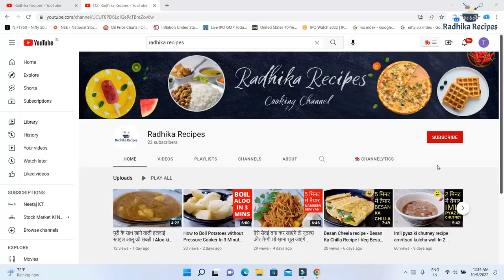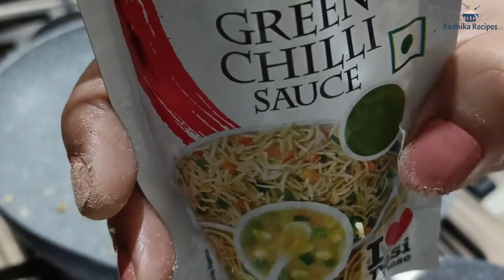होटेल जैसा वेज मंचूरियन | Veg Manchurian Recipe | मंचूरियन बनाने की विधि | Cabbage Manchurian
Dry Manchurian
Ingredients for balls
Purple cabbage -1 katori
Carrot 1/2 katori
Green capsicum -1/2 katori
Salt -1/4 tsp
Pepper -3 pinch
Green onions -1/4 katori
Green onion leaves -2 tbsp

Gravy ingredients
Carrot -1 tbsp
Green capsicum -1 tbsp
Salt -1/4 tsp salt
Pepper -1 pinch
Green onion-1 tsp